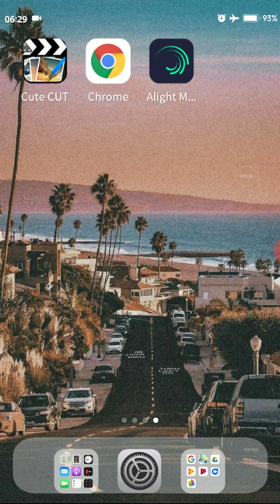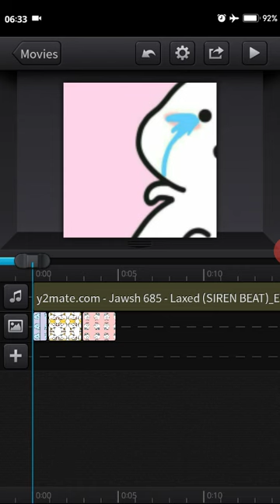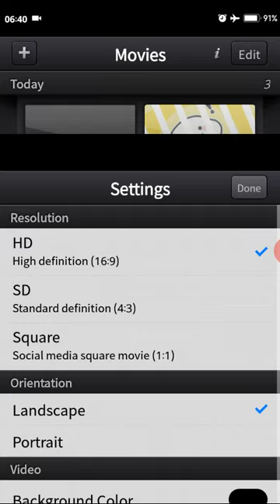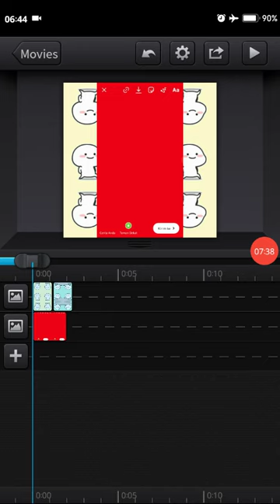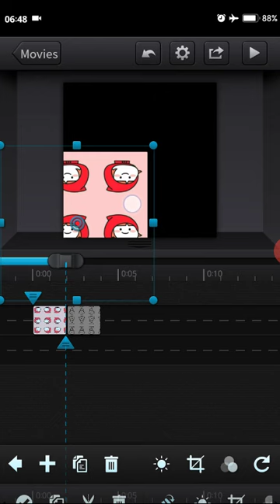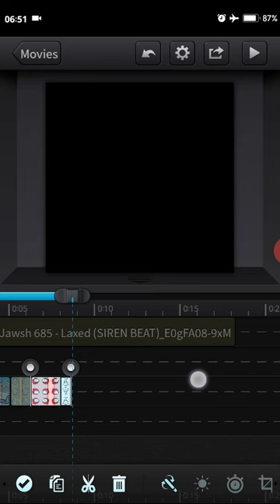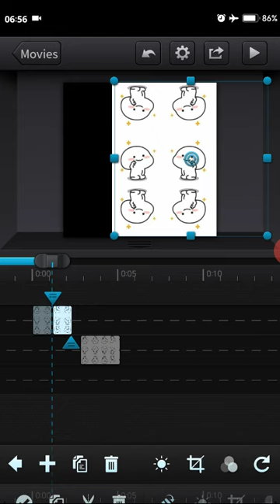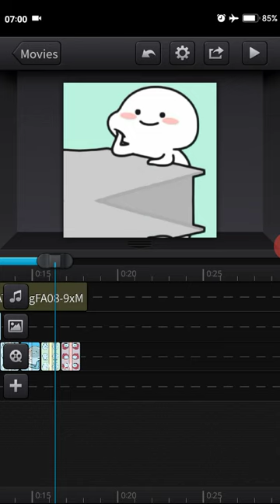Tutorial Ccp Pake Lagu Laxed-Simple!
~ Nonton di kualitas yang bagus ya...

Assalamualaikum hai gaissss... welcome back again to my channel. Aku bakalan kasih tutorial ccp pake lagu laxed atau tutorial ccp pake lagu yaitu lagu laxed ataupun tutorial ccp am pake lagu laxed . Ccp pake lagu laxed atau tutorial transisi ccp pake lagu laxed sangatlah mudah sekali! Transisi ccp pake lagu laxed atau tutorial ccp lagu laxed semoga kalian suka ya:) Semoga transisi ccp lagu laxed atau lagu laxed tiktok bermanfaat ya!

Ayo berkawan...

‼️  :Dilarang keras untuk mengupload ulang video ini!
‼️ :Dilarang membully!

✨Assalamualaikum. bye bye

✨Xoxo, Biyan af